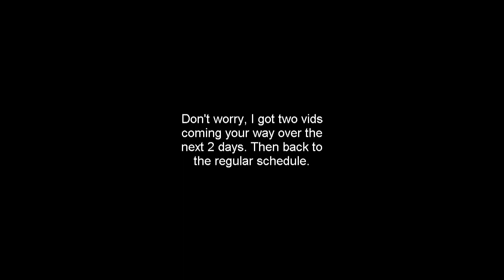HAY BAKU ARE YOU DEAD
~Still kickin'~